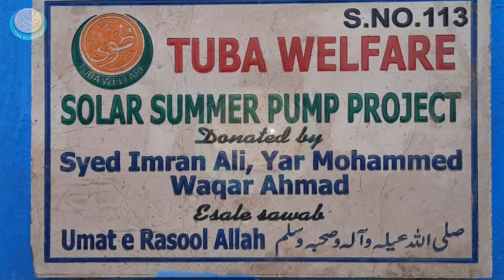SP 113 DONATED BY SYED IMRAM ALI, YAR MUHAMMAD WAQAR AHMED